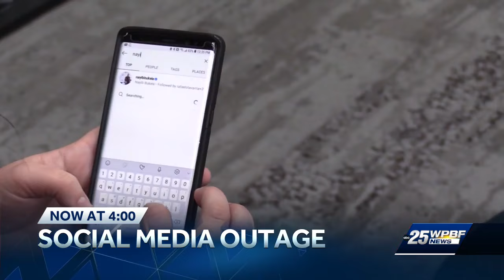Facebook, Instagram, Messenger and Threads logins restored after widespread outage